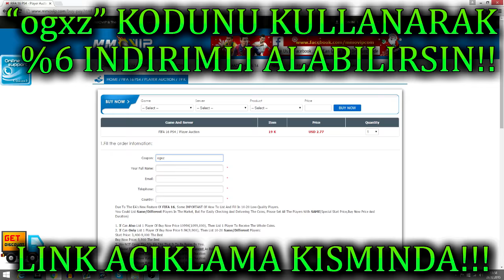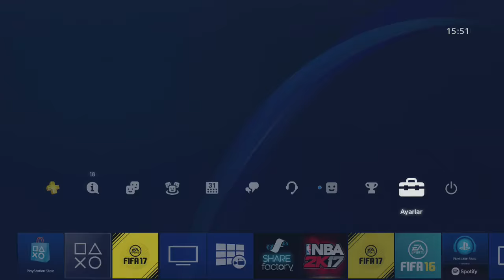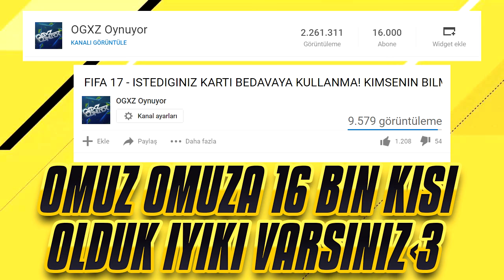FIFA 17 - HERKESLE 99 HIZLA KOŞMAK! STADYUMDAKI KOCAMAN KOLA ŞİŞESİ! PRO CLUB +90 ADAM YAPMA!